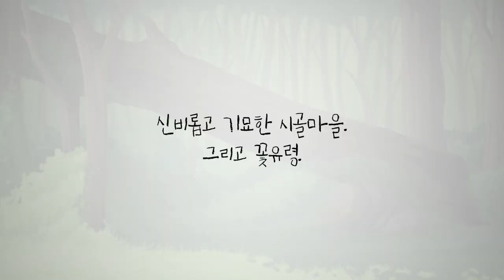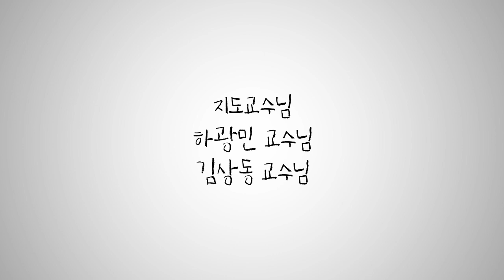꽃유령 (Flower Ghost)｜Animation Short Film 2022｜청강애니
제작 : 최유영
Directors : Choi Yuyoung

"한적한 시골마을, 눈을 뜬 아침.
할머니가 사라졌다.
할머니는 어디로 사라지신 걸까."
"A morning in a quite country village.
My grandmother went missing.
Where could she be?"

청강문화산업대학교 애니메이션스쿨 2022년 과제작